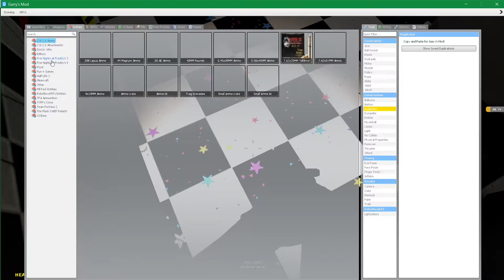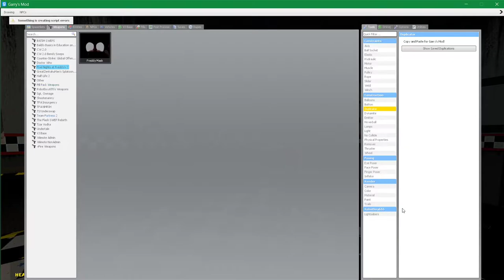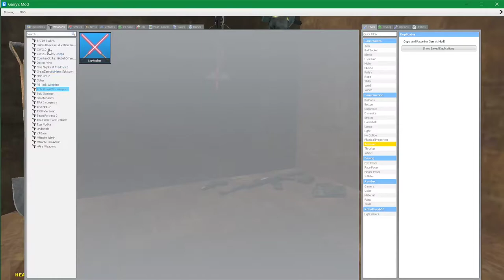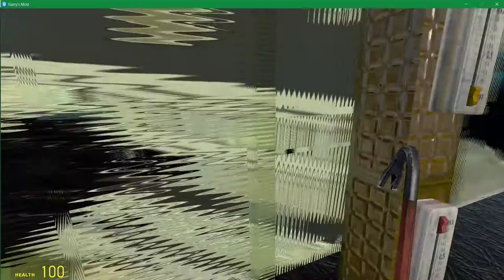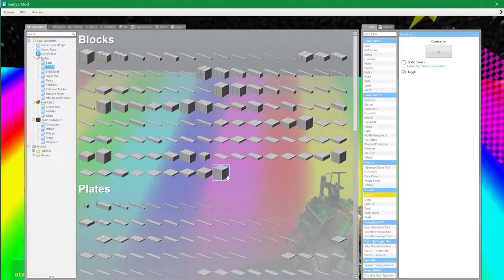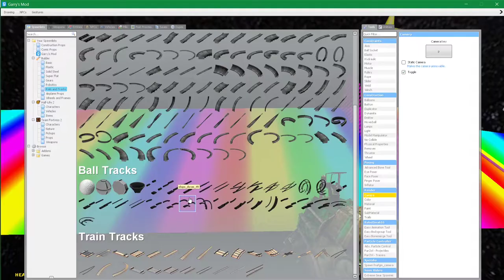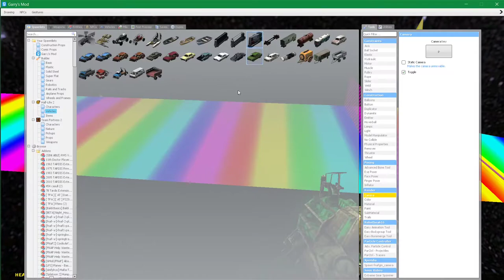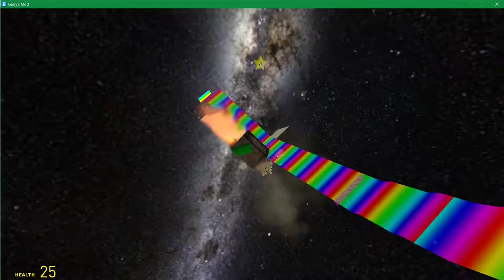Gmod Randomness Ep. 18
We just screw around...